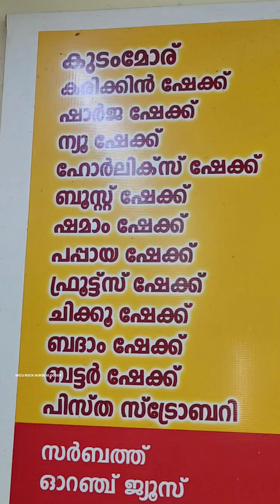ആമിന അവിൽ മിൽക്ക് സൂപ്പറാ/ കരിക്കിൻ സ്പെഷ്യൽ ഹൗസ്